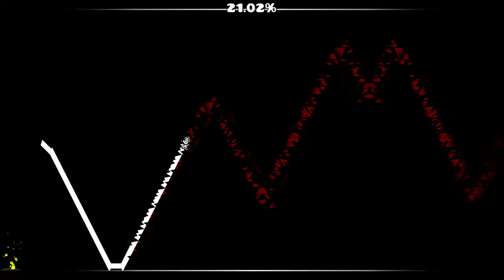Slaughterhouse With PERFECT Clicks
This video is hacked.

You are free to use my videos HOWEVER please credit me when you do and make sure to add a disclaimer that the footage is fake.